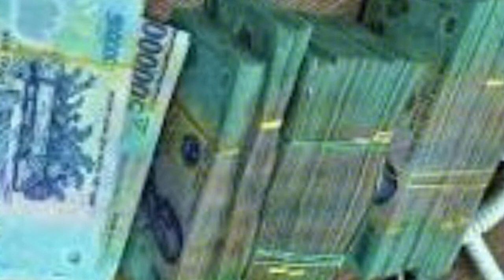Tiền Thắng Tình Thua- tr bày: Chín Đúng- tg: Phương Tử Long